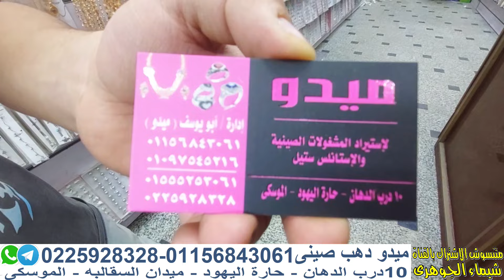الدهب الصينى من المستورد بيفرق كتير كل الجديد 2024 دهب صينى و اكسسوار استانلس بسعر الجمله و متاح شحن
دهب صينى لازوردى سلاسل دهب صينى رقيقه دهب صينى جملة دهب صينى فرفشة
ميدو  لاستيراد المشغولات الذهبية
العنوان
10 درب الدهان - حارة اليهود - دهب صينى فرفشة - الموسكى
تليفون